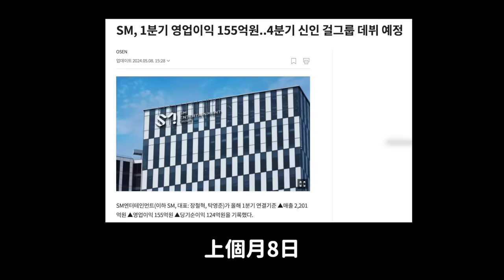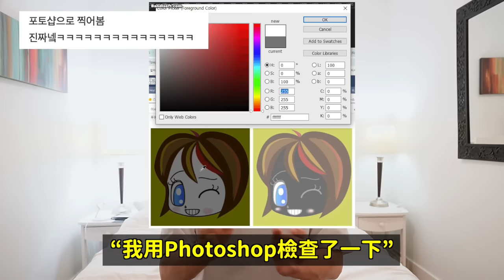SM時隔4年推出12人組合女團？羅夏恩終於要出道了！？/SEVENTEEN吃飯時的反差引熱議/轟動韓網的歷代級視錯覺..｜DenQ